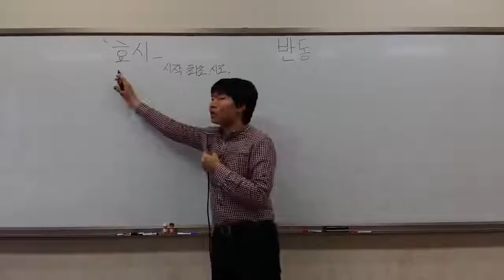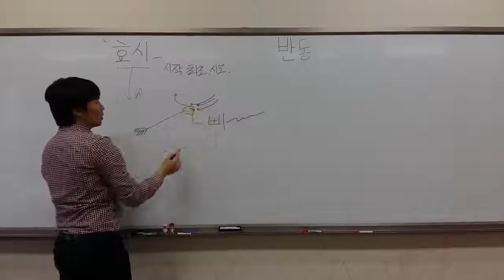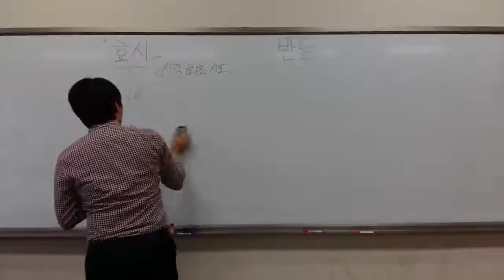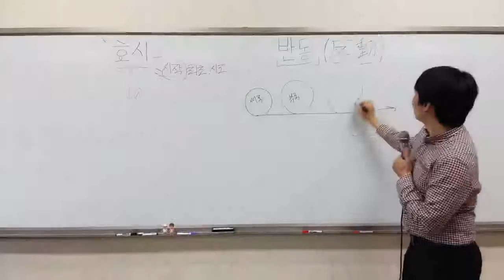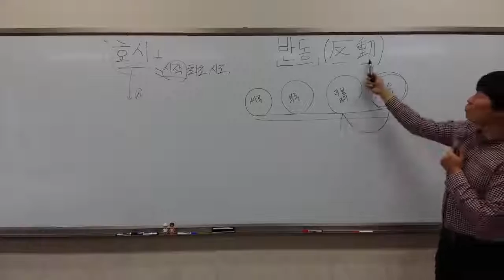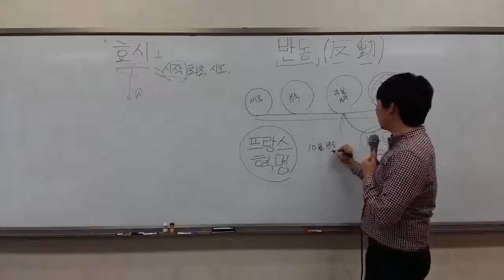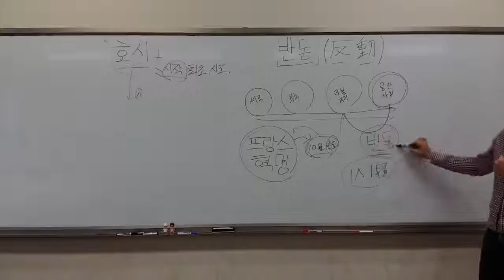일회용 역사-면피용] 11강 효시와 반동!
이번 강의는 역사에서 파생된 단어를 알아보는 시간입니다.
 단어 공부시간 이에요!! 어디가서 아는척 가능!!